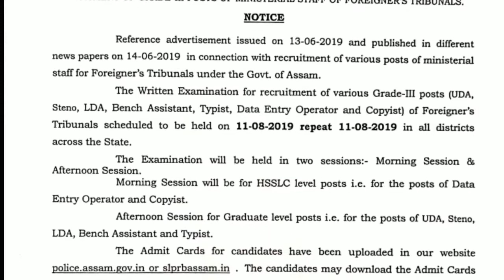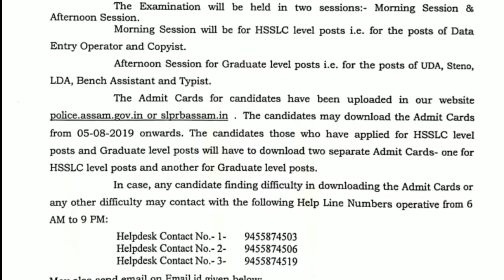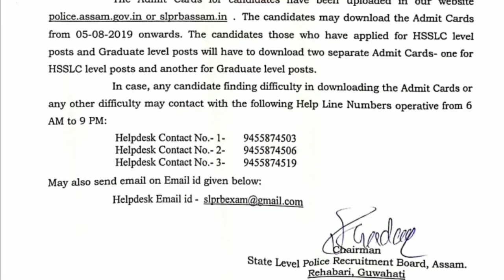Assam Police // Admit Card Download // Foreigners tribunal 2000 Post